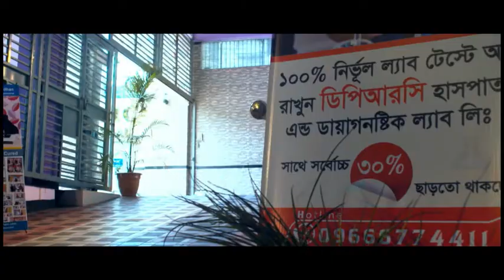বাত বলতে কি কোন রোগ আছে?